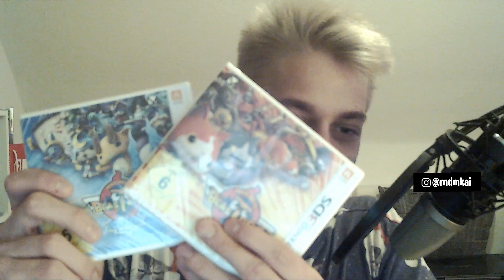YO-KAI WATCH BLASTERS Rote Katzen Kommando Part 3: Simpel wird VERMÖBELT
Let's Play Yo-Kai Watch Blasters: Rote-Katzen-Kommando [ Blind | German / Deutsch | 1080p HD | 60 fps ] Part 3: Simpel wird VERMÖBELT

Yo-Kai Watch Blasters: Rote-Katzen-Kommando auf Amazon vorbestellen!*
Yo-Kai Watch Blasters: Weiße-Hunde-Brigade auf Amazon vorbestellen!*:

YO-KAI WATCH ist endlich wieder da – und das mit mehr Action und Spannung denn je - und das in den zwei Spielversionen YO-KAI WATCH BLASTERS: Rote-Katzen-Kommando und YO-KAI WATCH BLASTERS: Weiße-Hunde-Brigade.

Spiel: Yo-Kai Watch Blasters: Rote-Katzen-Kommando
Konsole: Nintendo 3DS
Entwickler: Level-5
Publisher: Nintendo
Erscheinungsjahr: 2018

Alle Rechte an Nintendo & Level-5